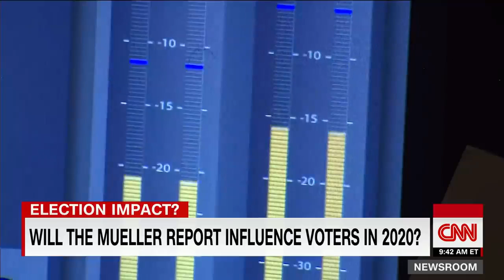What Trump voters have to say after Mueller report dropped